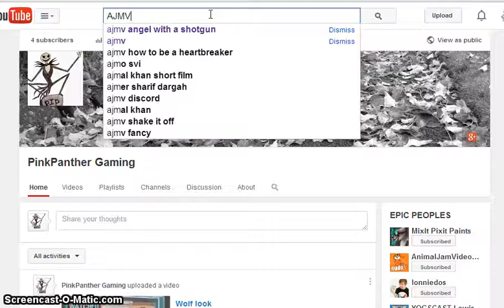Adventure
Sorry guys my parents made us leave

I did some of the adventure